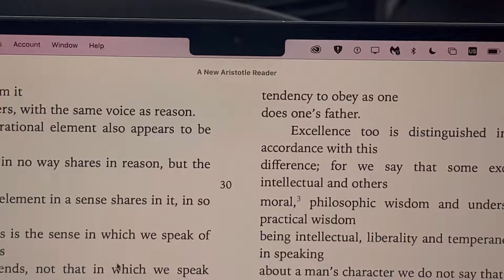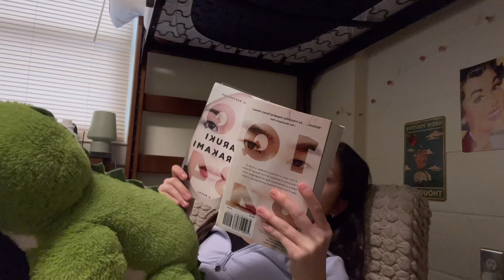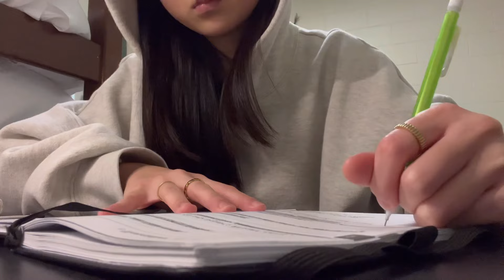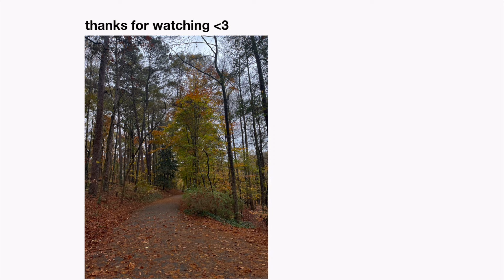uni vlog at emory | burn out, fall days, & reading goals